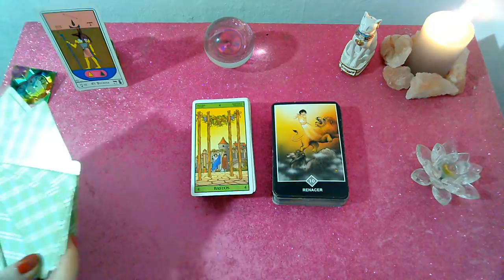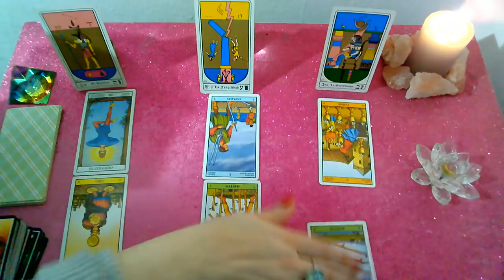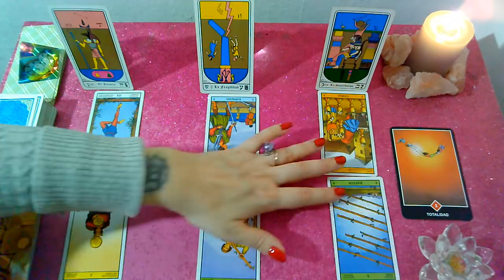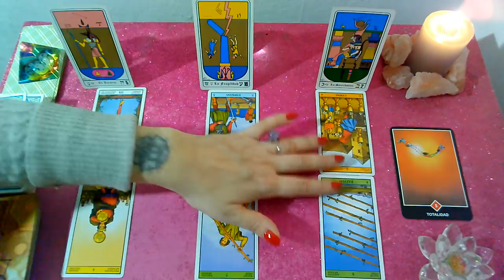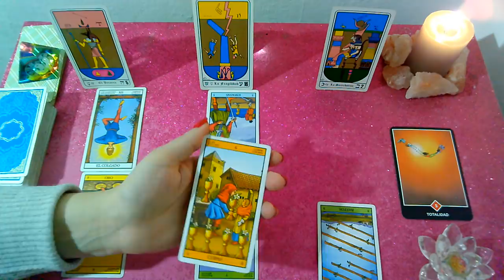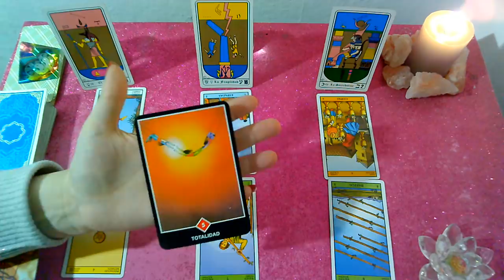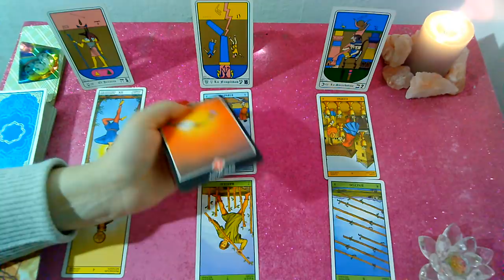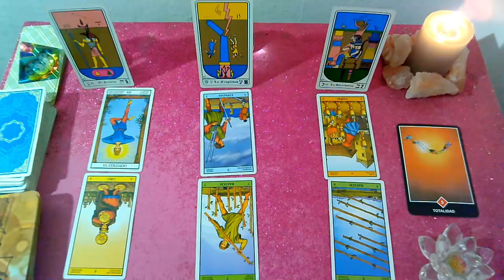*SAGITARIO*♐"EX PAREJA" Que siente?Que piensa?Que hará al respecto? "2DA QUINCENA" OCTUBRE 2019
Lectura Intuitiva de EX PAREJA para el signo de SAGITARIO, sol, luna y ascendente para la 2da Quincena de  OCTUBRE 2019